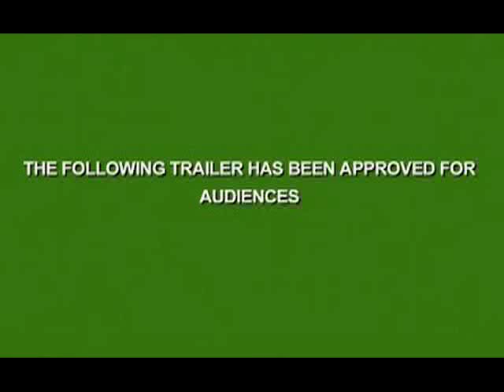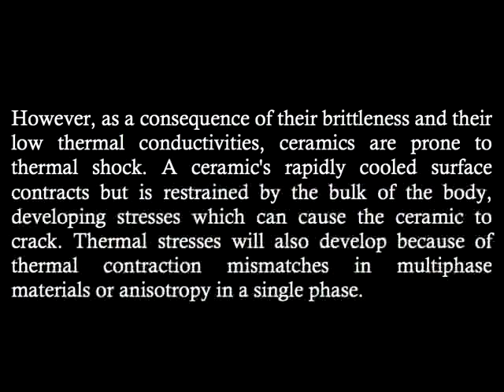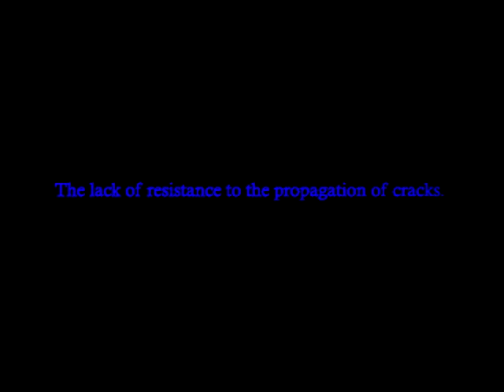Ceramic Materials Presentation 7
Alinsub
Bascon
Millanar
Ramos